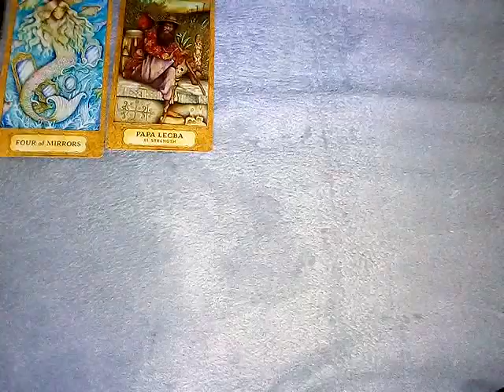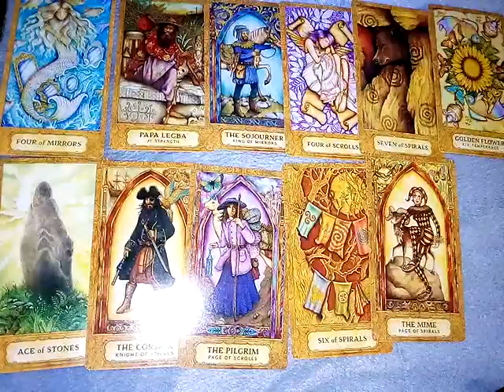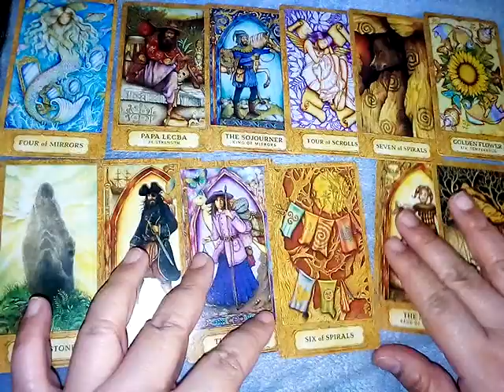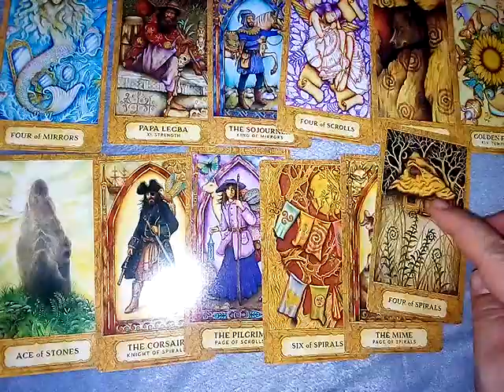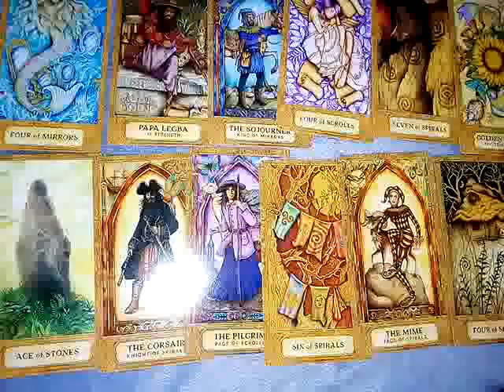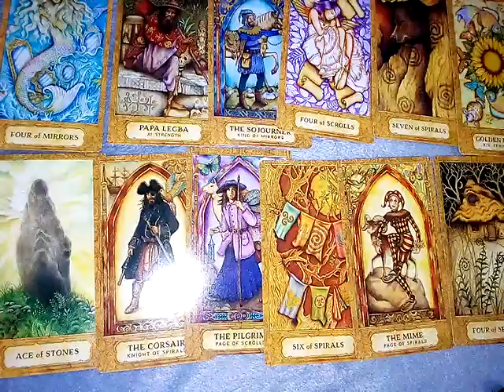ราศีธนู&ลัคนาธนู ดวงทั่วไป การงาน การเงิน ความรัก โชคลาภ มิถุนายน 2566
10ชุดเลือกไพ่ทำนายดวง l อรมณีจันทร์ pick a card pick a deck

9 ชุดเลือกไพ่ทำนายดวง อรมณีจันทร์ พยากรณ์

8ชุดเลือกไพ่ทำนายดวงของ อรมณีจันทร์ พยากรณ์